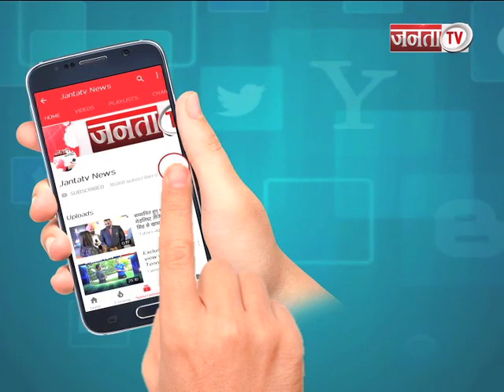Janta TV पर अभय चौटाला EXCLUSIVE